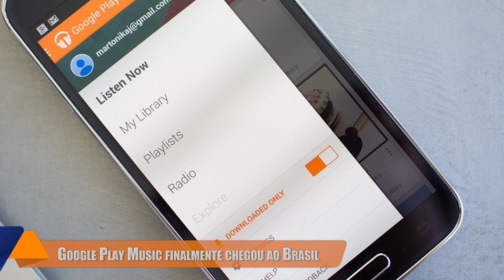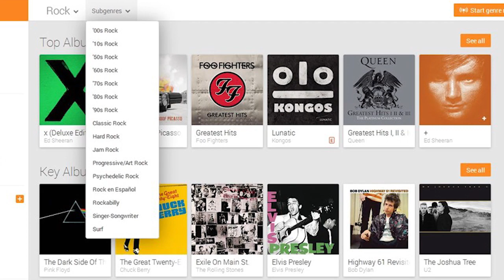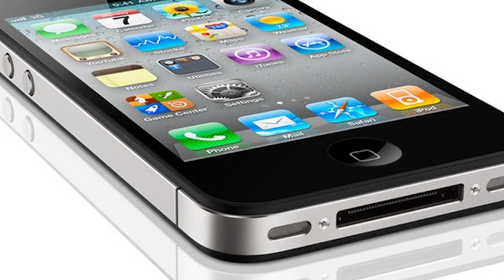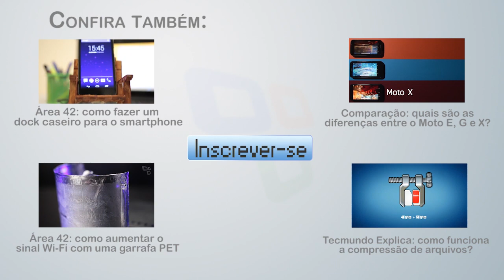Hoje no TecMundo (23/09) - Google Play Music no Brasil, elevador espacial e iPhone parcelado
Google Play Music finalmente chegou ao Brasil, e ele nos impressionou

Se depender dos japoneses, elevador espacial deve ficar pronto até 2050

Fotógrafo profissional mostra todo o potencial de um Lumia 1020

iPhone 4S é vendido em 23 vezes de R$ 59 nas Casas Bahia

Jovem chinês resolve "alugar" a namorada para comprar o novo iPhone 6

Entenda a infraestrutura “indestrutível” por trás do The Pirate Bay

Especialista diz que em cinco anos teremos "cópias digitais" de nós mesmos